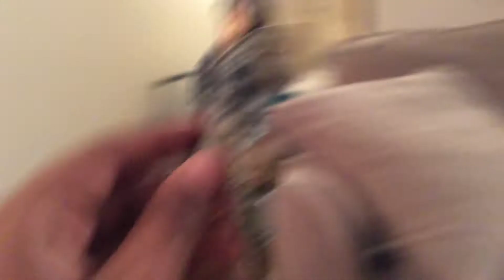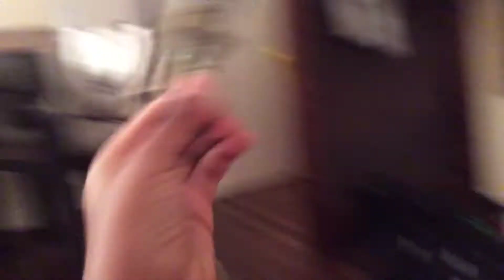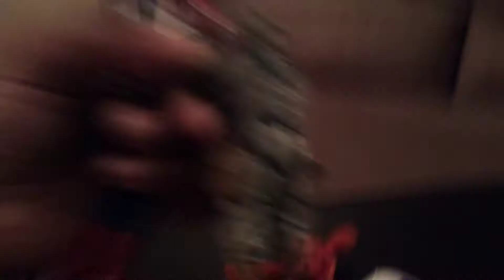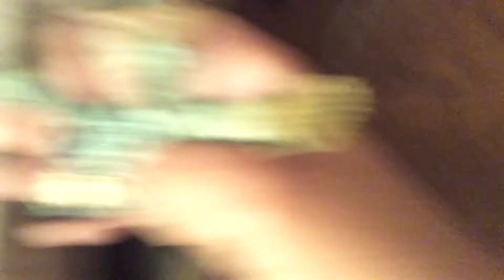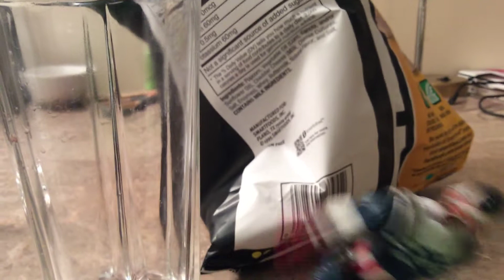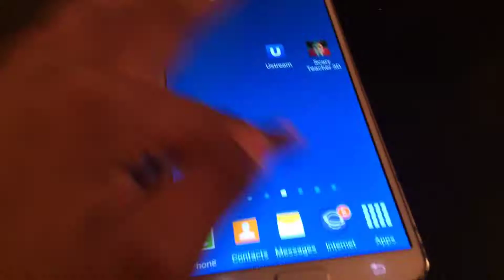Solder part 10